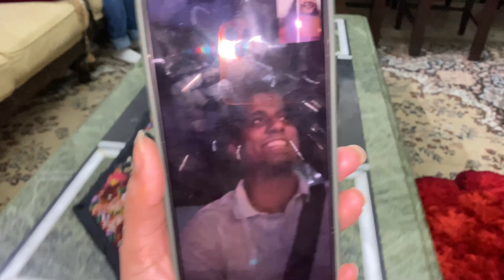Aj kia Special Day hai | Ghar ma itne Mehman agai | Argentina vs France Final screening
Aj kia Special Day hai | Ghar ma itne Mehman agai | Pakistan Vlog